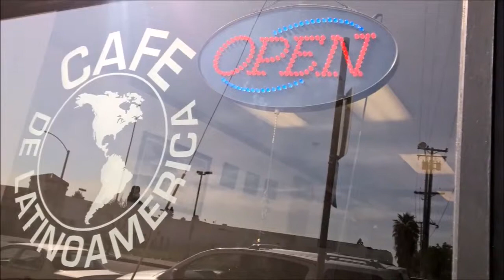El Cielito Café - Microsoft Small Business Contest Entry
El Cielito Café is a specialty coffee house that is dedicated to blended artisan coffee with the culture of Latin America.